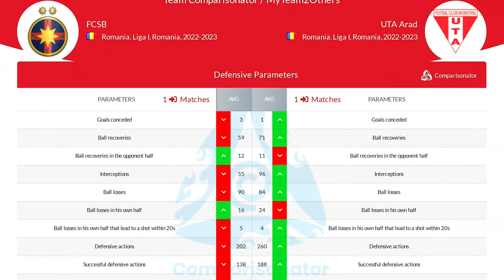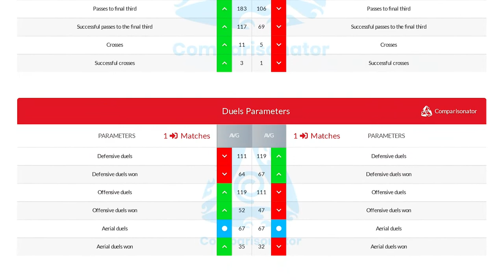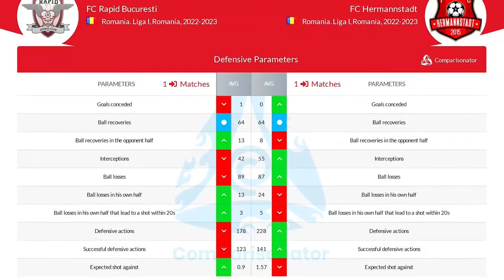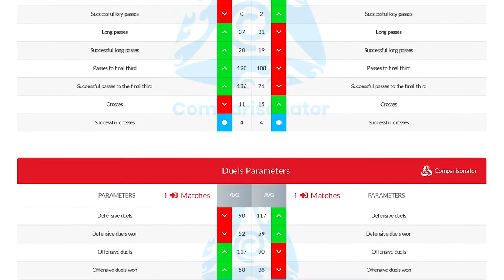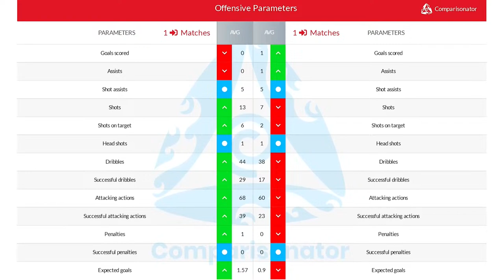ProSport LIVE 🔴 cu Florin Prunea, Gheorghe Mustață și agentul Mihai Stan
Mihai Mironică îi are invitați la ProSport LIVE pe Florin Prunea, Gheorghe Mustață, liderul Peluzei Nord FCSB, și agentul Mihai Stan.

Discutăm despre situația lui Cosmin Achim, fotbalistul chemat la Comisia de Integritate a FRF după ce a devenit suspect într-un caz de pariuri sportive pe propria echipă. Vorbim și despre eșecul usturător al lui FCSB pe terenul celor de la UTA Arad.

Dezbatem împreună! ⚽